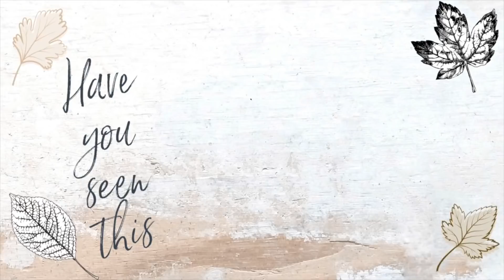Crochet Boho Lamp Shade Cover Easy Tutorial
I Loved Creating this Boho lamp crochet cover for you all, partnering with n.y.a.designs was such a joy..
Trendy and super easy to make, this gorgeous lamp cover can be matched to your favorite room choosing your favoring colors, or your favorite scheme according to the season.
Extremely inexpensive to make , yet chic and understated.
Grab your hooks!!! Happy Crochet to all

paper Lamp